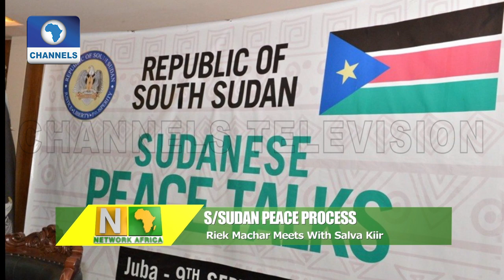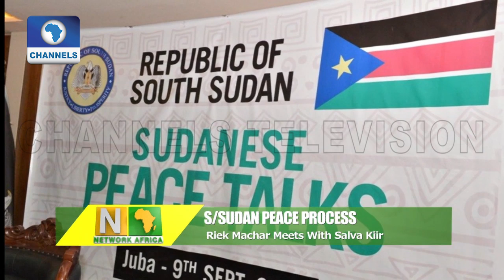18 Cabinet Members Sworn In